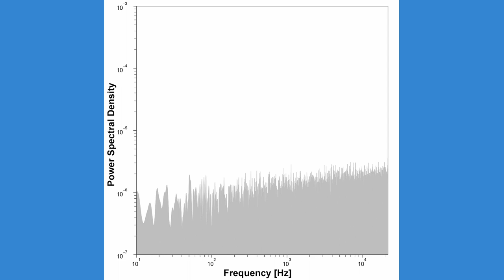White noise sound (uncorrelated noise)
This white noise sound showing flat power spectrum was generated using tuneR package in R.